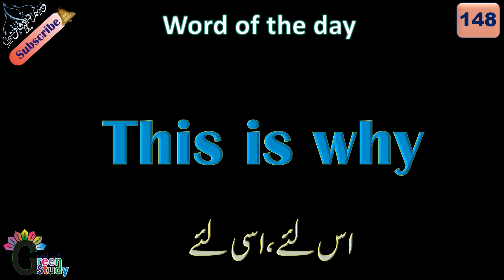This is why | Word of the day 148 | English Words Of The Day | Word Meaning In Urdu